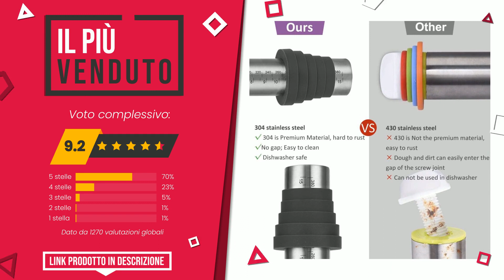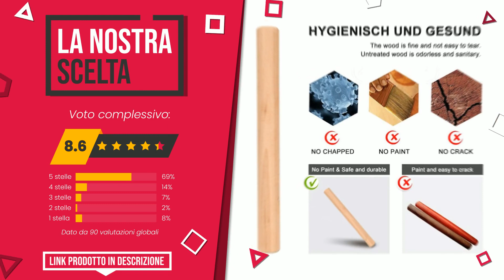Mattarello - Top 6 - (QualeScelgo)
📣 Link 'Mattarello' presenti in questo video:

✅ IL PIÙ VENDUTO: Super Kitchen Mattarello Regolabile in Acciaio Inox Antiader...

✅ IL PIÙ DESIDERATO: DEMOLLI 0499A Mattarello Senza Manici, Legno Faggio, Natural...

✅ IL PIÙ VOTATO: Mattarello in silicone Oriamo® - mattarello antiaderente - r...

✅ LA NOSTRA SCELTA: SUPER KITCHEN Mattarello in Legno di Faggio, Accessori di Co...

✅ IL PIÙ SCONTATO: KERYCHIN Mattarello Acciaio Inox con Manici in Legno e Spian...

✅ IL MIGLIORE: Excelsa Real Wood Mattarello, Legno, Marrone, 40x5x5 cm

Indice:
00:00 - Intro
00:05 - Super Kitchen Mattarello Regolabile in Acciaio Inox Antiader...
00:32 - DEMOLLI 0499A Mattarello Senza Manici, Legno Faggio, Natural...
00:57 - Mattarello in silicone Oriamo® - mattarello antiaderente - r...
01:24 - SUPER KITCHEN Mattarello in Legno di Faggio, Accessori di Co...
01:49 - KERYCHIN Mattarello Acciaio Inox con Manici in Legno e Spian...
02:11 - Excelsa Real Wood Mattarello, Legno, Marrone, 40x5x5 cm